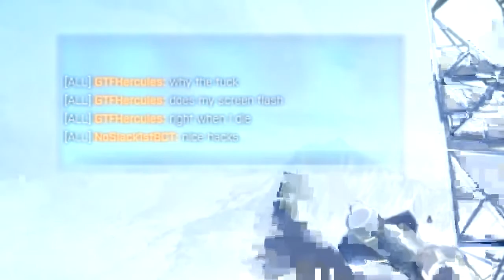Dammit Bama, Episode 2: One Night... Morning in Alborz @.@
No, I do not own a penguin but it would be really awesome to have one. :|

The game is Harold Lott Simulator 2013: Artyom Hipster Edition. Recorded with Touhou 13.5 Hopeless Masquerade Demo from Comiket 83.